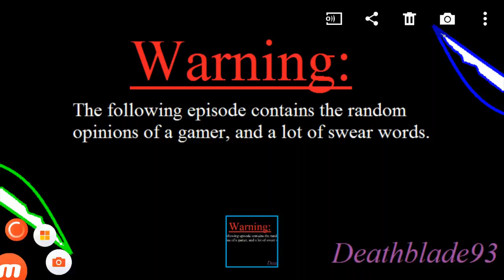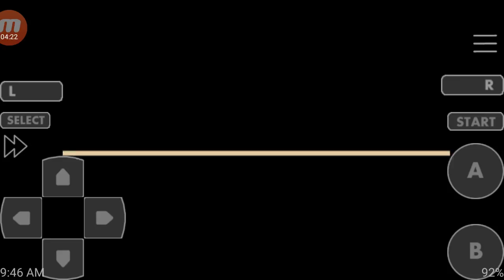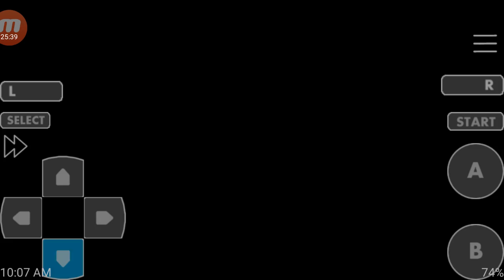Let's Play! Pokémon Glazed Ep.25!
What up people Deathblade93 here bringing you another episode of let's play Pokemon Glazed! Thanks to Mobizen Screen Recording App. Pokemon Glazed is a hack of Pokemon Emerald. A hack is when somebody use code to change stuff in a version of pokemon, or to create a whole new story. I will be cheating because I know cheat codes that work for Glazed. If you don't like that I'm cheating well video games cheat all the time.

New Videos Uploaded every Monday, Tuesday, Thursday, and Saturday!

Cheat Codes
Money
D8BAE4D9 4864DCE5
A86CDBA5 19BA49B3
A57E2EDE A5AFF3E4
1C7B3231 B494738C
C051CCF6 975E8DA1

Items
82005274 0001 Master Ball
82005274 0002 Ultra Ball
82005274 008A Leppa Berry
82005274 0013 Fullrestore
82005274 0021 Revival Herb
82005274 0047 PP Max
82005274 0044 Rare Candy